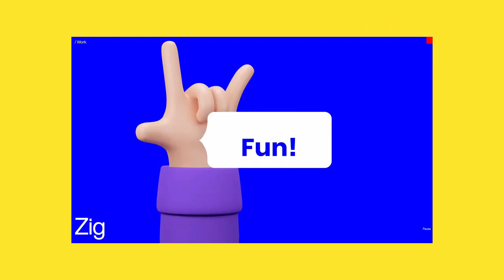R/GA's Global Chief Creative Officer on how to achieve a C-level design role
For more leadership insights check our Executive Programme For Design Leaders.

In our last episode of this Design Leadership series, we talked to Tiffany Rolfe, Mom & Global Chief Creative Officer at R/GA.
Our personal favourites are her tips on fighting the imposter syndrome, scaling the team and hiring for senior roles. She also shared secrets of good leadership, how to get to a C-level position as a Creative and the skills you need to become a successful Chief Creative Officer while also being a parent.

Let us know your thoughts. What is your highlight?

Tiffany leads a team of over 200 cross-disciplinary designers, thinkers and makers that create work at the intersection of storytelling and technology. R/GA’s clients include Nike, Verizon, Samsung, Airbnb, Slack, ESPN, and Instagram. Previously, served as Chief Content Officer and Partner at one of the first agency/consultancy hybrids - Co:collective - where she worked closely with Puma and Jay-Z to create their comeback basketball shoe line, and launched the first YouTube Creators campaign globally, catapulting up-and-coming “YouTubers” such as Michelle Phan, Bethany Mota, Tyler Oakley, Lily Singh and more.

She was also Executive Creative Director/VP at Crispin Porter + Bogusky. During her ten years there, the agency grew from 100 people to over 1200 worldwide, and became Ad Age’s “Agency of the Decade.” Tiffany was named one of the AdWeek 50 in 2020.

00:00:00 - Welcome to our Design Leadership webinar
00:02:35 - Lessons from founding a company
00:07:10 - How to stay relevant in an ever-changing world
00:11:25 - How to fight imposter syndrome and step out of your comfort zone
00:15:35 - Drop your beliefs and change your perspective
00:19:00 - The secret of Good Leadership: Fireproofing
00:20:38 - Being a parent and a Global Chief Creative Officer
00:27:50 - Being a parent makes you a better leader
00:29:10 - Dealing with childcare when you’re at the top
00:31:40 - How to become a Creative Director
00:35:34 - One thing you should know before becoming a CCO
00:38:15 - Hiring tips for Senior Roles: Openness
00:44:34 - The hardest part of being a Creative Leader
00:46:17 - Four-day working week
00:47:36 - What are the most important business terms a CCO should know?
00:52:28 - Hire for Skills, what does even Culture mean?
00:53:45 - If you could go back in time for a day, what role would you like to do again?
00:55:48 - How to manage your time, responsibilities and creativity
00:58:40 - How does a CCO’s day look like?
01:01:41 - How will AI change creative work?
01:04:23 - What’s the best way to become a Design Leader?
01:05:32 - Is Leadership for you?
01:08:13 - If Tiffany could change one thing in the world, what would it be?